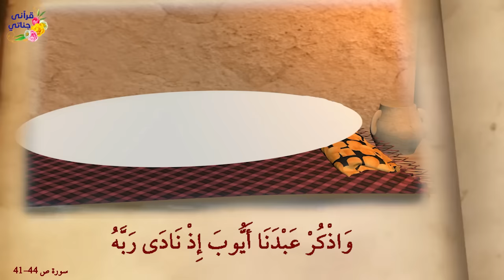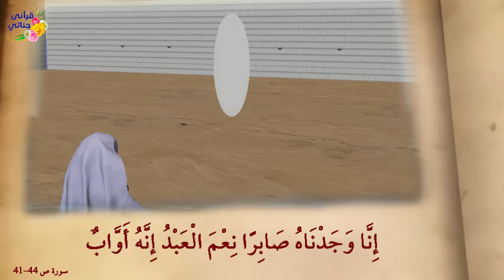قصة معجزة صبر نبي الله أيوب عليه السلام